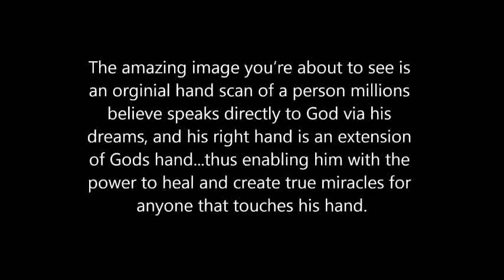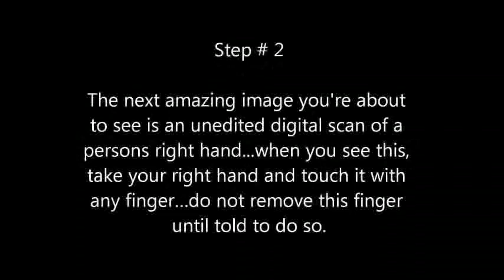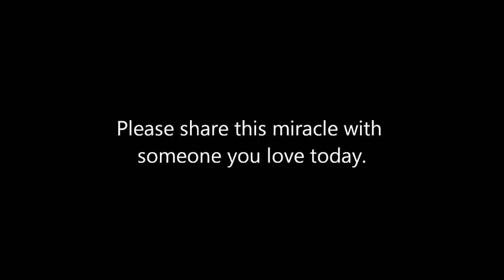jesus myth www BriansDreams com and www BriansPrediction com